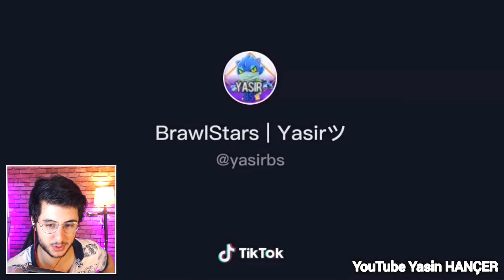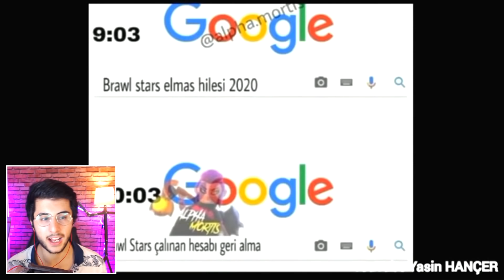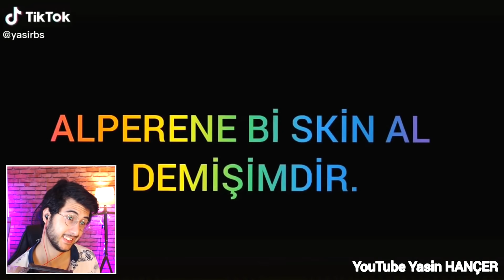EN EFSANE BRAWL STARS TİKTOK VİDEOLARI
Hoşgeldiniz ben Eren, EN EFSANE BRAWL STARS TİKTOK VİDEOLARI videom ile karşınızdayım. Gerçekten güzel ve eğlenceli ve komik bir video oldu iyi seyirler.